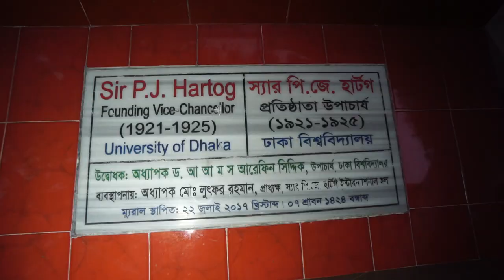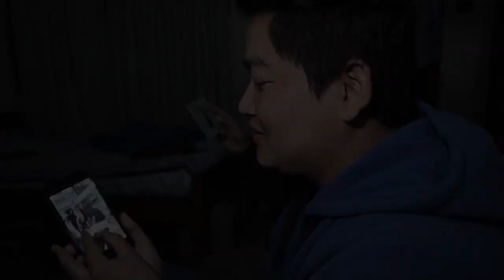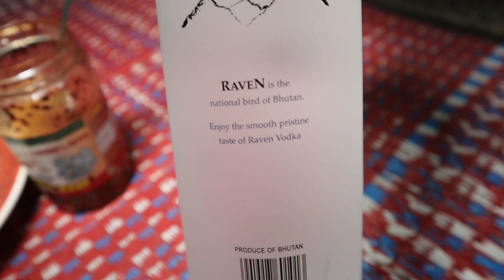Bhutanese students at Dhaka University 達卡大學的不丹留學生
I go to the international Hall of Dhaka University, to visit some students from Bhutan, and see what their daily lives are like

我來到達卡大學國際學生宿舍，去拜訪一些來自不丹的學生，看看他們的日常生活